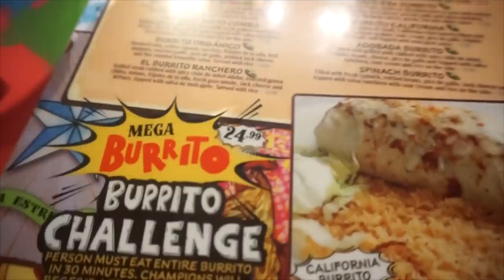INSANE CHEESY BURRITO CHALLENGE | Mexican Burrito Challenge at Papa's & Beers | Man Vs Food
THAT IS HUGE! This Burrito had everything in it besides the kitchen sink! Today we are at Papa's and Beers in Greenville South Carolina eating this giant California burrito challenge! We had 30 minutes to complete the challenge in order to get the burrito for $10 off and a free t-shirt!, otherwise we would be facing the $25 price tag. In the burrito we had steak, chicken, peppers, lettuce, salsa, sour cream, zucchini, tomatoes, onions, cheese, mushrooms, rice, beans, and all your favorite Mexican favors! The big burrito was then covered in cheese, baked and served in large flour tortilla's! Can we complete this big food challenge? Or will this crazy food challenge beat us? Tune in to see as we try to destroy some Mexican food!

MY WEBSITE & TRAVEL SCHEDULE:
JOELEATS.COM

SEND ME STUFF :
Joel Hansen
RPO DUNDURN
HAMILTON ON L8P 0B5